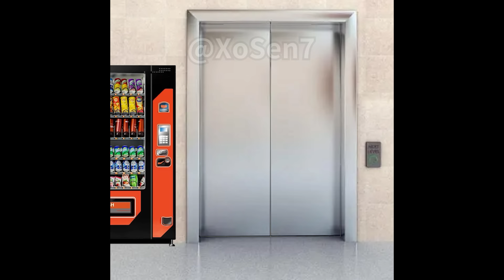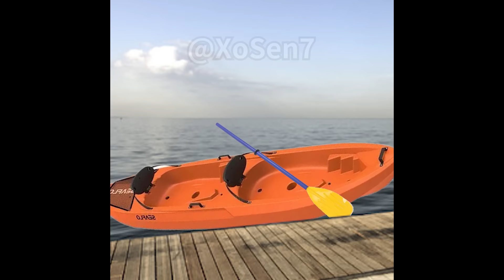BANANA CAT BABY 🐱 HAPPY AND 😿 CRY VIDEOS 11